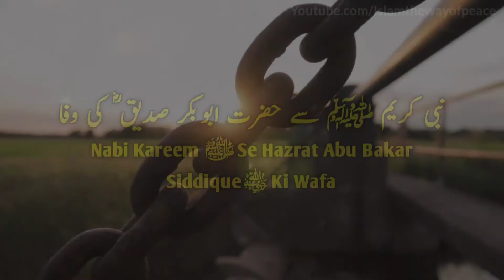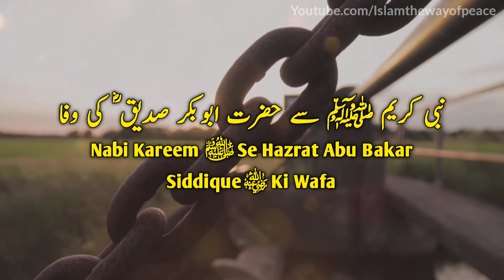Rasoolullah ﷺ Se Hazrat Abu Bakar Siddique Ra Ki Wafa | By Qari Khalil Ur Rahman Javed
Full Topic: Rasoolullah ﷺ Se Hazrat Abu Bakar Siddique Ra Ki Wafa | By Qari Khalil Ur Rahman Javed | IWP

Hazrat Abu Bakar Siddique Ra ?
Abu Bakar Siddique Ra ki wafa ?
Siddique Ra ki wafa ?
Abu Bakar Siddiq ra ki wafa ?
Abu Bakar Siddique Ra ki nabi ﷺ se wafa ?